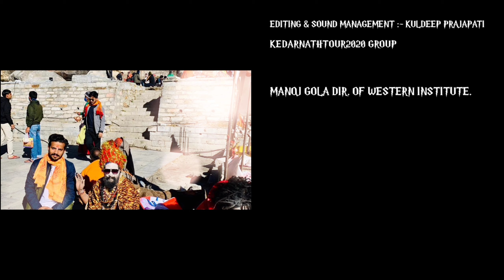KedarnathYatra| Delhi To Kedarnath| Best Place To Visit| केदारनाथ| Best Place To Visit In India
kedarnath yatra
kedarnath yatra 2021 start date
kedarnath yatra video